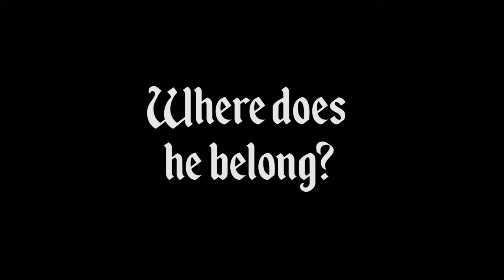Hidden: The Secret Jews of Spain | Official Trailer (Kol Isha)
The Women’s Performance Community of Jerusalem and OU Israel present “Hidden: The Secret Jews of Spain".

Hailed by audience and media alike as “stunning”, “engaging”, “moving”, “inspiring”, HIDDEN is an epic historical musical that was filmed before a live audience in Jerusalem in 2018. Now it is available for rent online.

Brought to the stage with a cast of 60 women and girls, HIDDEN is the account of a Crypto-Jewish family that kept its faith as the fires of the Inquisition burned.

HIDDEN is based on the classic novel “The Family Aguilar” by Rabbi Marcus Lehmann, and was brought to the stage with the permission of Feldheim Publishers. It is a production of The Women's Performance Community of Jerusalem and OU Israel.

Lyrics & Music / Producers: Sharon Dobuler Katz and Avital Macales
Director: Shifra C. Penkower
Music Arrangement: Amit Ben Atar
Musical Director & Choral Arrangement: Ellen Holdowsky Macales
Director of Choreography: Judy Feinerman Kizer
Associate Producer: Bati Katz Koplon
Director of Videography: Sasha Gorev
Film Editor: Marty Weisel
Trailer Editors: Avital Macales & Shifra C. Penkower

For women, by women